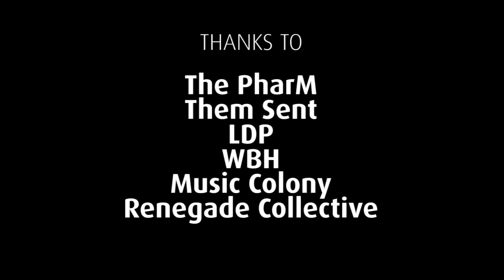TaBaKK CYPHER @ B-SIDE: RUBY IBARRA x FLEXX x SKARM x LIQUID x KJAH x ICARUZ x BLKD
TaBaKK Cypher featuring:
Icaruz, KJah, BLKD, Liquid, Flexx, Skarm, Ruby Ibarra
Beat by: The PharM

April 12, 2013 @ B-Side, The Collective, Makati City
@ RUBY IBARRA (LOST IN TRANSLATION) LIVE IN MANILA!